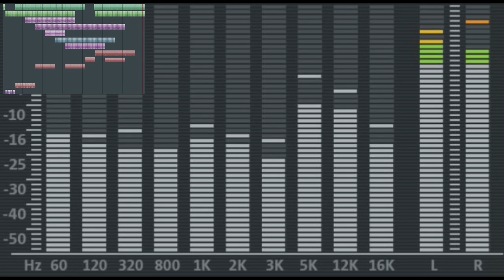80s : Eye Of The Vice - ohneSORG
just testing...
some hybrid between eye of the tiger and miami vice sounds - lol